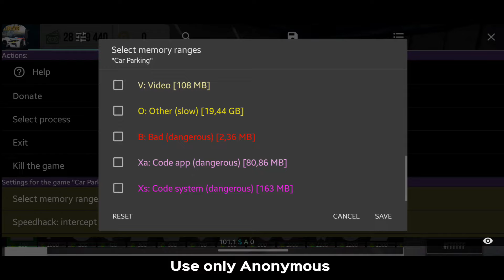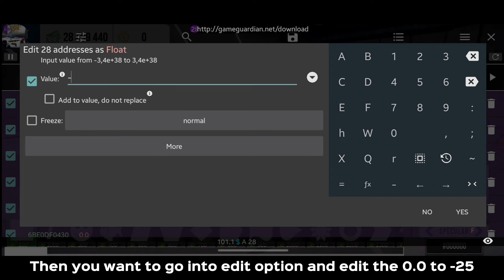TUTORIAL: HOW TO MAKE COLOR UNDERGLOW IN CAR PARKING MULTIPLAYER NEW UPDATE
In today's video I showed you all a Tutorial on How to make Underglow Color LED Lights for all cars in Car Parking Multiplayer New Update.